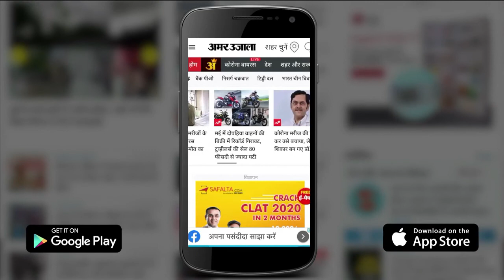Mulayam Singh की भतीजी Sandhya Yadav सपा के गढ़ से मिली हार | UP Panchayat Election Result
सपा संरक्षक मुलायम सिंह यादव की भतीजी और पूर्व सांसद धर्मेंद्र यादव की बहन संध्या यादव समाजवादी पार्टी का गढ़ कह जाने वाले मैनपुरी जिले में भाजपा का कमल नहीं खिला सकीं। जिला पंचायत चुनाव में सैफई परिवार की बेटी की हार से जहां सपाई खेमे में खुशी है तो वहीं भाजपा नेता मायूस हैं। संध्या को सपा प्रत्याशी ने 1907 वोटों से हराया है। मैनपुरी को सपा का गढ़ माना जाता है।